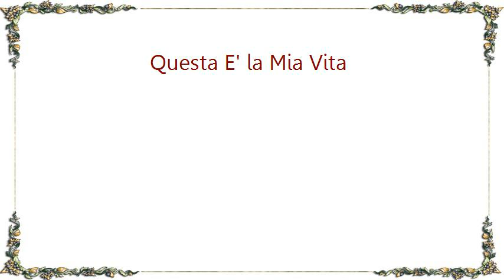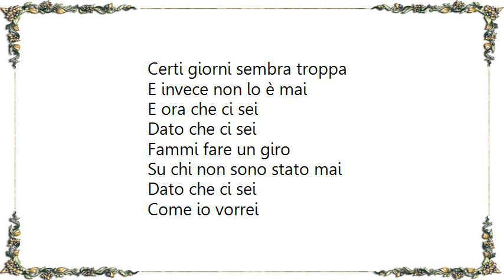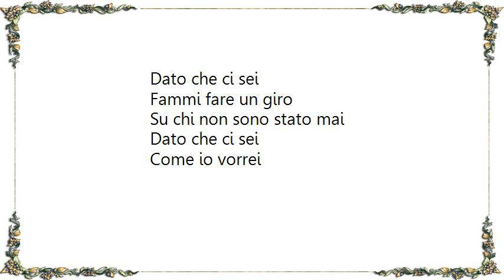Ligabue - Questa E' la Mia Vita Lyrics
[Lyrics Ligabue - Questa E' la Mia Vita]
Questa è la mia vita
Se ho bisogno te lo dico
Sono io che guido
Io che vado fuori strada
Sempre io che pago
Non è mai successo
Che pagassero per me
Se entri chiedimi il permesso
Portami una gita
Fammi ridere di gusto
Porta la tua vita
Che vediamo che succede
A mescolarle un po'

E ora che ci sei
Dato che ci sei
Fammi fare un giro
Su chi non sono stato mai
Come io vorrei

Sono quello che ci pensa
Porta un paio d'ore
Una notte bella densa
Trattamela bene
Che al momento è solo questa
E poi vedremo poi
Certi giorni non si batte
Certi altri meno
E' così che va per tutti
Certi giorni è poca
Certi giorni sembra troppa
E invece non lo è mai

Come io vorrei

Tienteli ti i consigli
Io non l'ho capita
Figurati se tu fai meglio
E vediamo che succede
Come io vorrei